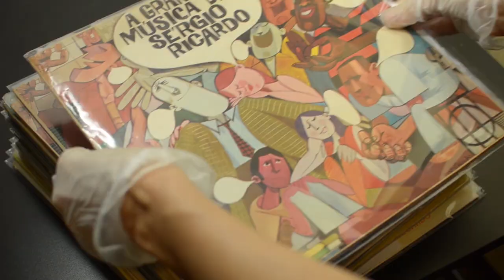Sérgio Ricardo Memória Viva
Somos Sérgio Ricardo Memória Viva. Um acervo digital que concentra a imensa e múltipla obra de Sérgio em todas as suas frentes de expressão – música, cinema, literatura, teatro, artes visuais. Já são mais de 5 mil itens catalogados, e ainda chegarão muitos mais.

Sérgio Ricardo fez do povo brasileiro poesia, imagem e melodia. Sempre esteve junto das pessoas, abrindo espaço pra trocas, reunindo novos olhares, convocando transformações pra seguir em permanente evolução. E é isso que o Sérgio Ricardo Memória Viva vai continuar fazendo.

Chega mais, conheça o acervo e vem falar no plural com a gente!
Viva Sérgio Ricardo Memória Viva!

apoios: FAPERJ, Unirio e Itaú Cultural